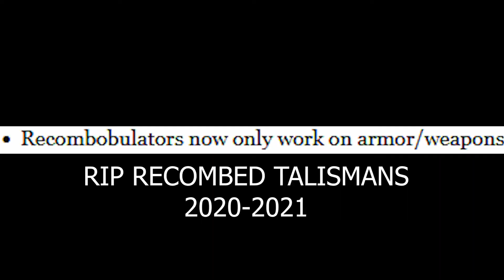YOU CANT RECOMB TALISMANS ANYMORE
shit update shit game shit admins you guys all suck are you kidding me no way this is real this has to be reverted i swear to god

my diary:
hypixel skyblock is a game on a server called hypixel that has games that i hate like skyblock bedwars skywars and duels. these games suck arcade (hypixel says) on top. hypixel has many youtubers that are also bad such as swavy (56ms) technoblade (he doenst even play anymore XD) thirtyvirus guide maker guy there is also other poeple that make random ass content like hellcastle and furryeboy they are cool though since it is random but good unlike some other skyblokc shit posters they actually put effort into their videos which is super cool!! i do play skyblock but i am kind of bad i have storm armor and hyperion haha just kidding i use a valkyrie because hyperion is cringe nerf mgae i hate mage just kidding i dont use storm armor i use warden helmet and werewolf armor becuase i do not do dungeons i do skyblock dragons because they are fun and i like wasting money and summoning eyes but who doesnt like wasting money unless you are broke like me thats why i watch skyblock money making guide s because they help except i can never figure out how to auction flip or bazaar flip probably because i am impartient so thats why i just do frag runs instead on floor 7 catacombs because they are easy and it is a good way to get combat exp. speaking of combat exp whos idea was it to do double skill exp anyway doing floor 6 rose runs is about 4 million combat experience an hour which is a crazy method to gain combat skill in skyblock haha imagine though you need like a juju shortbow or a terminator and i am too broke for both of those since i cannot do enderman slayer not because i cant because im not patient and dont feel like doing it so i just do stuff like revenants and other slayers since they are faster and more effortless than the voidgloom seraph plus it takes actual thinking and i hate thinking i really need a way to find a way to get afk skill experience because my skill average is low and i need a way to increase my skill average because people make fun of me for having a bad one so i need to level up things like farming mining and fishing but too bad you cannot afk fishing but you can afk farming same with combat i hate combat but you can use a semi afk farm to do it for farming you can just back and forward farm which is a lot faster than normal farming but it takes effort and no one likes effort speaking of effort how come a lot of minecraft youtubers like dream skeppy technoblade tommyinnit and basically every dream smp youtuber went from good content to bad content after they joined dream smp i mean some of it is good but i find it boring but of course some people like it but it is just not my thing speaking of boring why do hypixel skyblock memes exist like some of them are funny but i hate most of them because they are like 10 sconds long and contain no comedic value also hypixel shorts and skyblock shorts like minecraft looks terrible in short format why even do it???